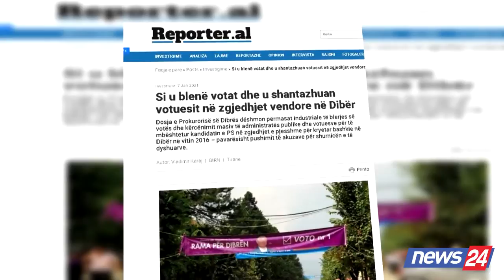“Dosja 184”, BIRN: U blene votat dhe shantazhuan zgjedhesit @News24 Albania